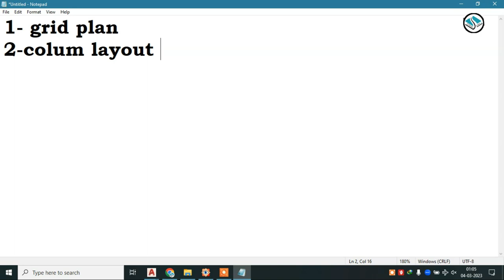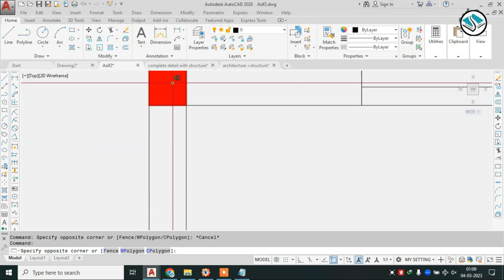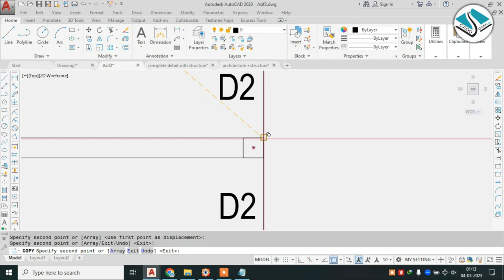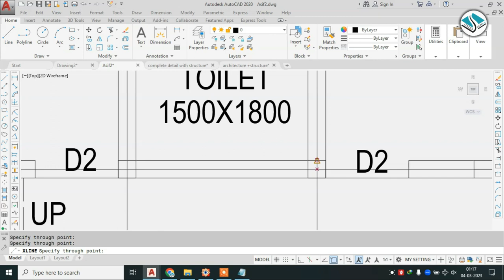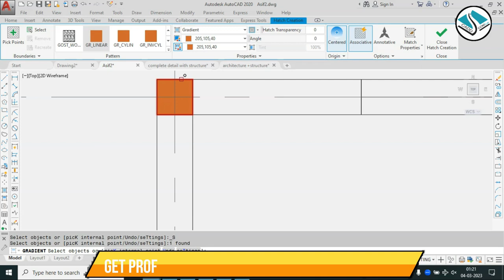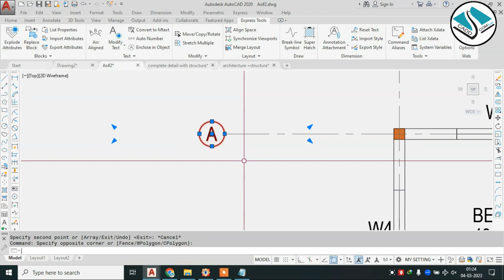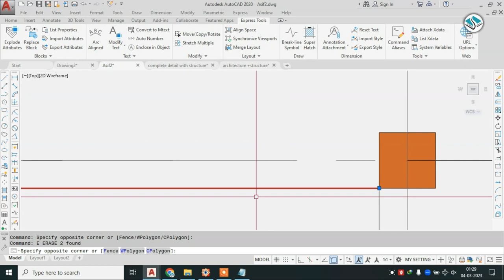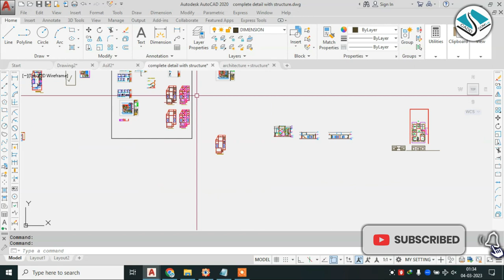Column Layout Plan in AutoCAD | Column Layout Of 4BHK House | RCC Column Layout |Column Size9x9 Inch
In this video we will learn to create Colum Layout Details And Center Line Details Full Tutorial
दोस्तों इस Video में हमलोग Colum Layout And Center Line  बनाना सीखेंगे
3-Join our professional courses in low amount
4-online training of all civil courses civil -architecture- graphics and video editing
5-select your own batch timings -
6-learn professional level trainings -
7-CaddCom Lab Is Best OnlineTraining Institute For Civil and Mec.And Interiors Students.